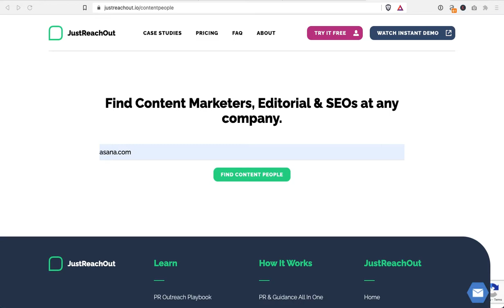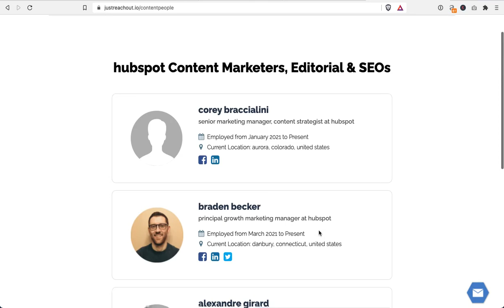Find Content Marketers, Editorial & SEOs at any company. - JustReachOut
Brand new tool from JustReachOut allows you to find Content Marketers, Editorial & SEOs at any company.